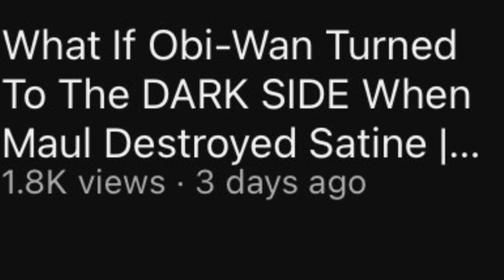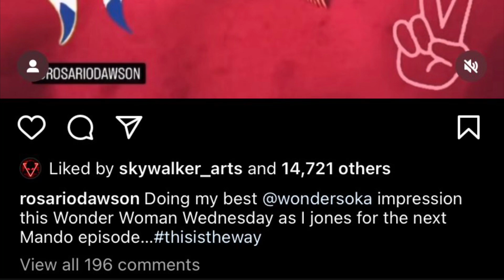How Ahsoka Could SHOW UP In “The Mandalorian” Season 3 | Star Wars Theory